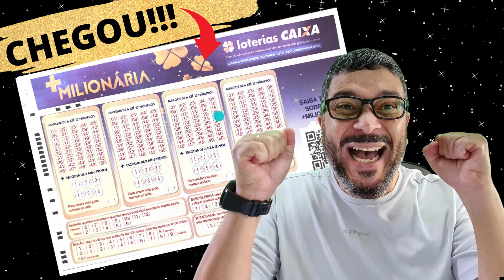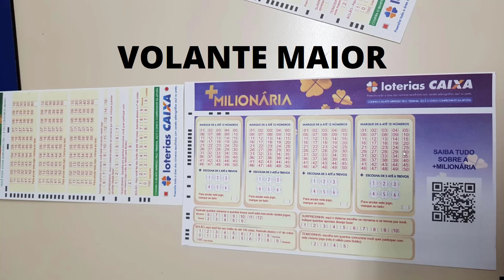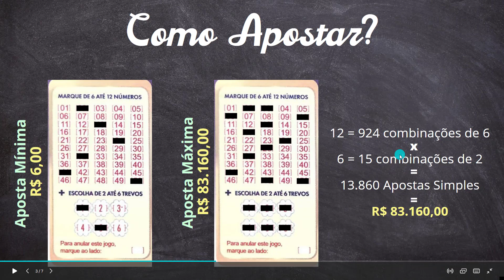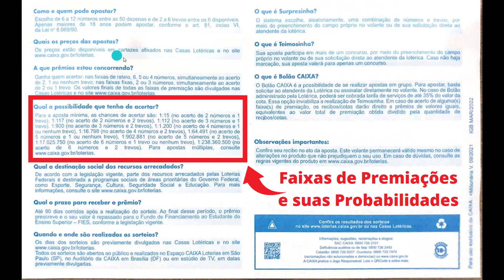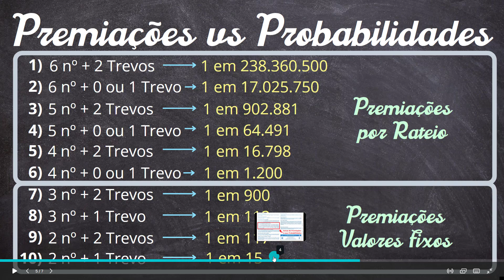MAIS MILIONÁRIA: Conheça TODOS OS DETALHES dessa Nova Loteria!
/n Com o primeiro sorteio previsto para 25 de maio, apresentamos o VOLANTE OFICIAL, a data de lançamento da campanha, o valor da aposta simples, as faixas de premiação por rateio e fixas, e suas respectivas probabilidades!

ESTAREMOS PRONTOS com todas as ferramentas disponíveis no Software DEZ NA SORTE até a data de liberação das apostas!